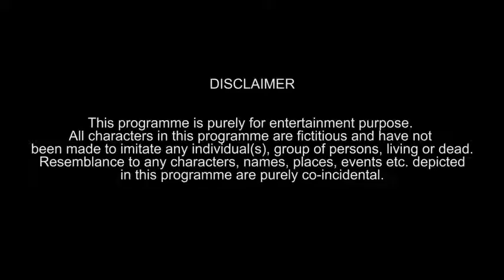TSP Every long distance relationship ever